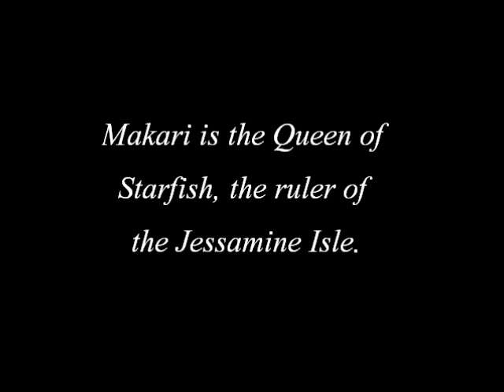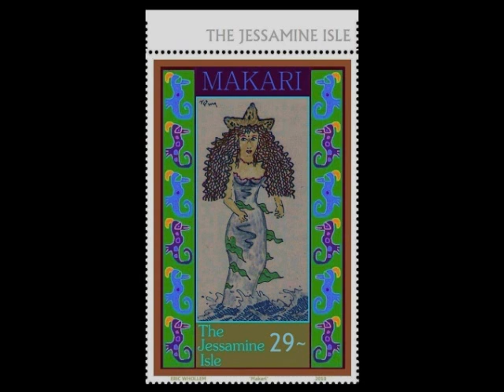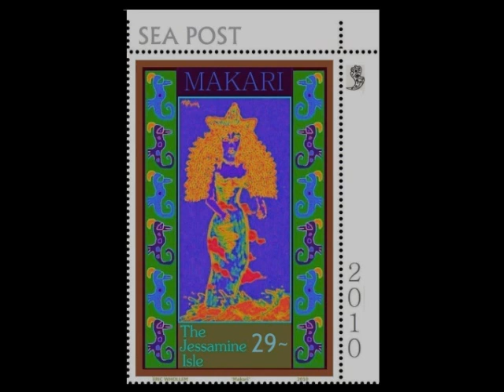MAKARI and the Mysteries of the Mermaids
MAKARI And the Mysteries of the Mermaids. Stamps From the Jessamine Isle by Eric Whollem. Markari is Queen of the Starfish, and ruler of the Jessamine Isle. The Jessamine Isle is a realm of mermaids; it is one of my literary creations.

The Starfish might symbolize to some the Quintessence, or the Fifth Element in alchemy. This was one of the mysteries that intrigued our scientific forebears, The Starfish might also symbolize Bindu, the radiant light of the third eye. And the seven star sisters of the Pleiades might symbolize the seven chakras.

In Polynesia the constellation of the Pleaides is called Makarii. This in part is the source of my name for the Queen of Starfish.

The Polynesian culture has many parallels to Hindu culture. For example Mano, the shark, who guided the canoes of those who found Hawaii is very similar conceptually to Manu, the golden fish who guided the ship of the Hindu Noah. Polynesians may have indeed been offshoots of that Hindu culture that existed for centuries in Southeast Asia and Indonesia.

In HIndu and Buddhist mythology Makara is the Sea King. He is also posited in Kundalini Yoga as a dolphin-like being who lives in Svadisthana, the second chakra. . . and symbolizes the creative aspect of the Goddess energy. When Makara rises to the third eye he becomes Bindu, a radiant light.

The founder of the Jain religion was a Jina named Tirthamakara, whose name means the Bridge of Makara. He is depicted as a fish tailed conglomerate animal who appears much the same as Makara in Kundalini Yoga.

As a bridge, Makara symbolizes much the same concept as that of the Selkie from Celtic lore. The Selkie is defined as a 'shifter,' a being that can take many forms. Similarly Makara shifts in character as he appears at the various chakras in the rise of the Kundalini. He becomes an antelope at the heart chakra, for example. From a dolphin like being at the second chakra, he becomes a beam of light. In this sense he is similar to the Selkies who shift their forms, being a bridge to world of metempsychosis.

Wikipedia has an article on Makara that might be of interest to students of mythology:

STAMPS IN THIS VIDEO

Stamp collectors refer to fantasy stamps by a number of names: faux postage stamps, artistamps, artist stamps, cinderella stamps, cyberstamps, and virtual stamps. The Jessamine Isle is what one might term a 'micronation,' or fantasy country. As such these stamps are micronation stamps.

My stamp art is copyright by the artist, but this video may be shared or embedded for entertainment or educational purposes.